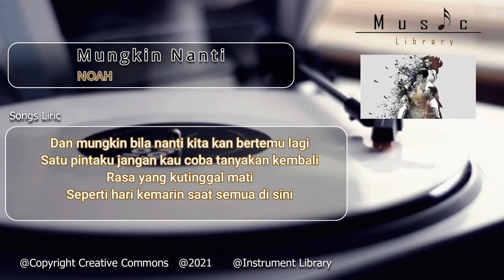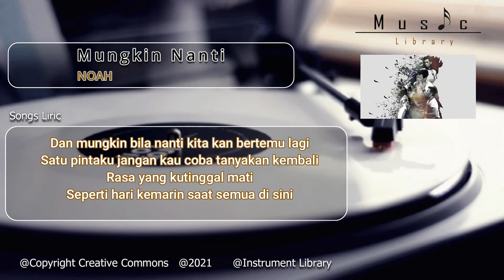Noah Mungkin Nanti Karaoke Aransemen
Tunjukkan suara emasmu
kamu suka nyanyi Cover lagu tapi takut kena copyright ???
nah disini solusinya
yuk. request lagu favorit kamu Free !

Official Music Video by Peterpan performing their single "Mungkin Nanti" taken from the album "Bintang di Surga"

Musik dalam video ini :

Lagu

Artis

Album

Sajian

Dilisensikan ke YouTube oleh :

PT. MUSICA STUDIOS (atas nama PT. Musica Studio's); LatinAutor - UMPG, LatinAutorPerf, UMPG Publishing, Polaris Hub AB, UNIAO BRASILEIRA DE EDITORAS DE MUSICA - UBEM, dan 13 Lembaga Manajemen Kolektif